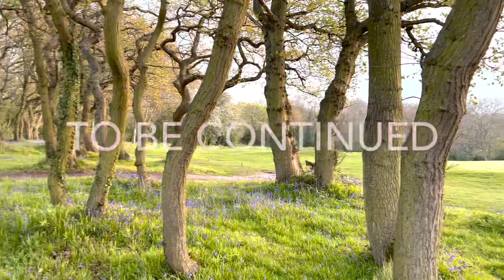Warren vs +1 Handicap - Challenge Match #2 - Part 1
Hi all,

Another challenge match and this time it was with Chestfield Golf Club member Ollie Stevens.

Despite the very windy and very cold conditions, we had some fun playing this match together. You would have never believed it was the last day in May as it was so cold.

We wanted to play a 12 hole match-play but we decided 9 holes was going to be plenty.

I’m going to break it up into 3 segments of 3holes as the editing of this is taking a while to do, but will make sure as soon as i finish off the next part I will post it.

Warren